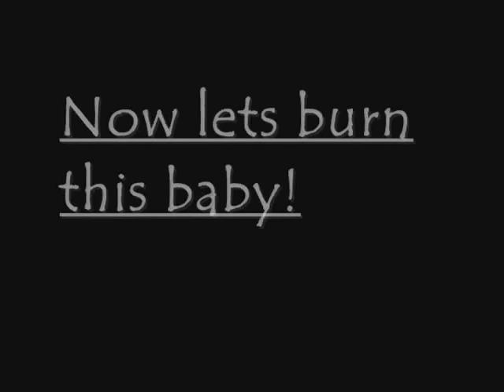NFS Carbon: Viper vs. Corvette - Top Speed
Infinite NOS:
NOSFOREVEREVER
type it in the main menu when you get in the game it says Career Quick Race etc.